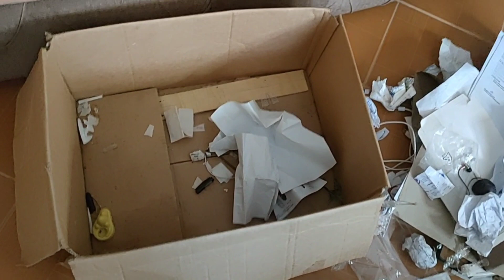VLOG; 💙 HAIR DO CLEAN AND ORGANIZE WITH ME//CLEANING MOTIVATION//Eves'sworld788